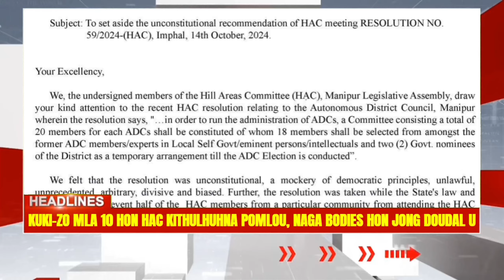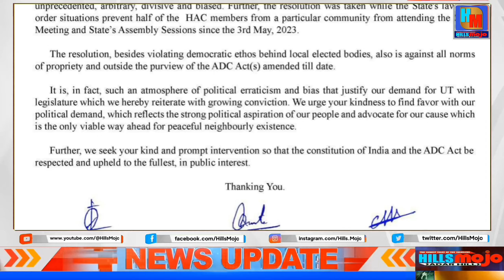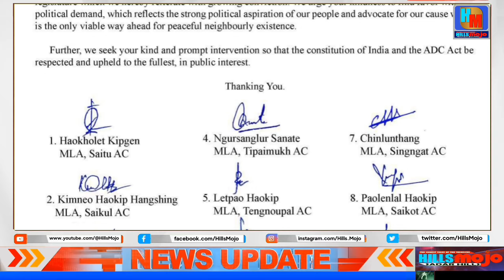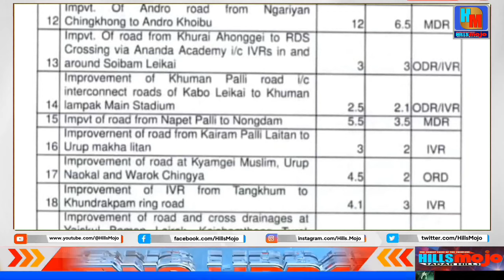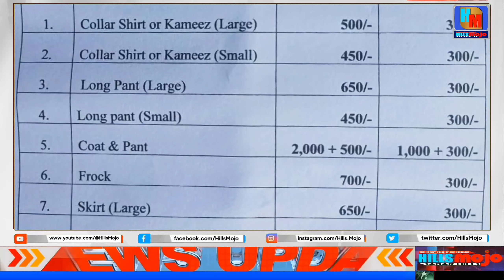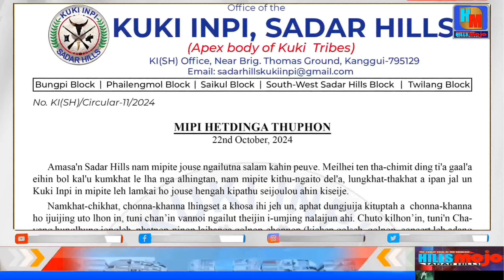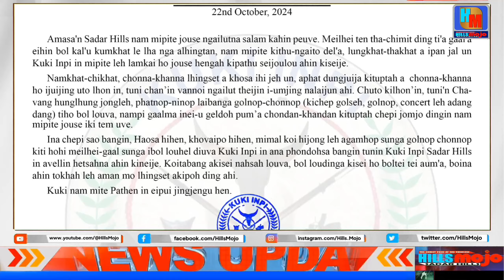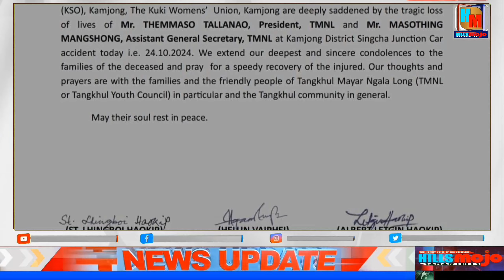LOCAL || HM NEWS UPDATES || 25 OCTOBER 2024